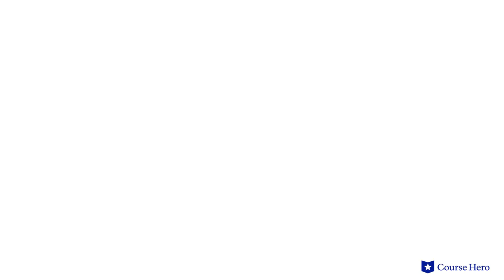Dubliners by James Joyce | The Dead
Summarize videos instantly with our Course Assistant plugin, and enjoy AI-generated quizzes James Joyce's Dubliners explained with section summaries in just a few minutes!

Course Hero Literature Instructor Russell Jaffe provides an in-depth summary and analysis of "The Dead" from James Joyce's short story collection Dubliners.

Set in Dublin at the turn of the 20th century, Dubliners provides glimpses into the lives of some of the city’s residents and their anxieties, sufferings, and momentary joys.

The stories are roughly categorized by the life stages of their characters: childhood, youth, and early adulthood and maturity.

The children have uneasy encounters with adults. The younger people pursue romance and financial success. And the mature characters deal with politics, alcoholism, and personal discontent.

These tales speak to a distinct Irish identity and to the nascent formation of a uniquely Irish literary sensibility. This collection of 15 stories presents character sketches and themes that apply to Ireland but also have universal appeal.

Irish writer James Joyce’s Dubliners was first published 1914. Joyce is known for his experimentation with modern literary forms, including stream- of-consciousness writing and nonlinear plots. Joyce's success with his second novel, Ulysses, renewed public interest in Dubliners, whose stories critics and scholars consistently describe as some of the best short fiction written in English. Even today, Ulysses tends to overshadow Joyce's other works in terms of popularity, but Dubliners is far more accessible and often serves as a gateway into Joyce's world.

The short story collection Dubliners contains many important symbols, including food, representing unity and inspiring deep longing; alcohol, representing unhealthy desires, camaraderie, and escape; and weather, as it reflects the moods and mindsets of the characters. Important themes include conformity, religion, identity, class, and escape.